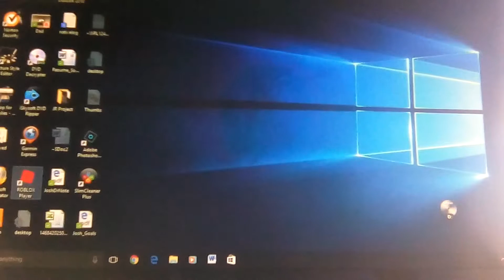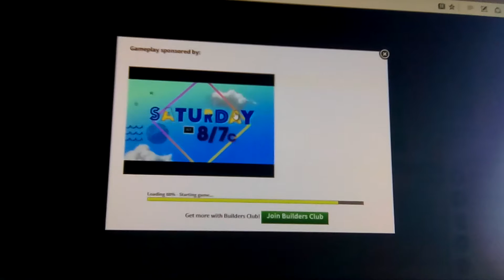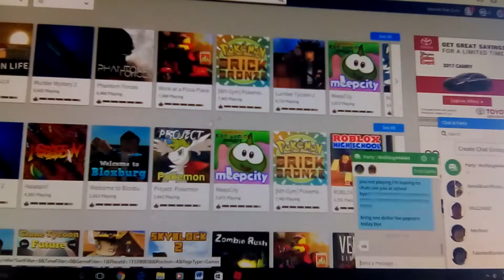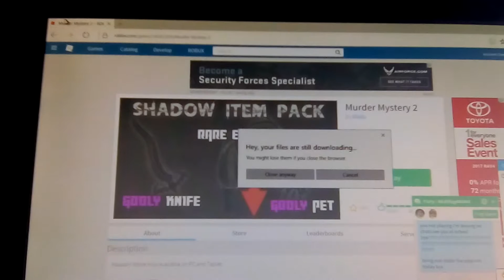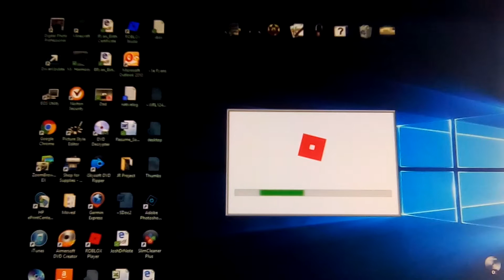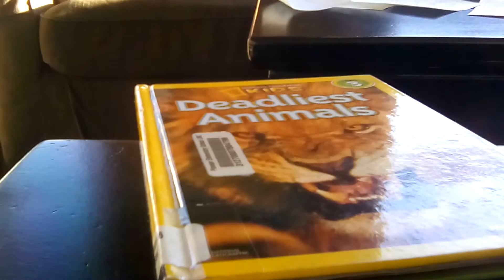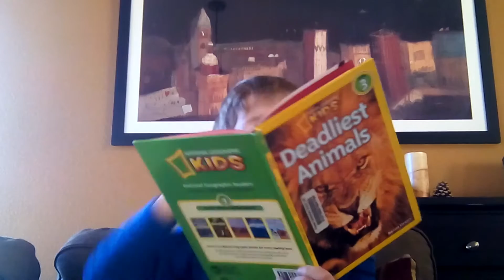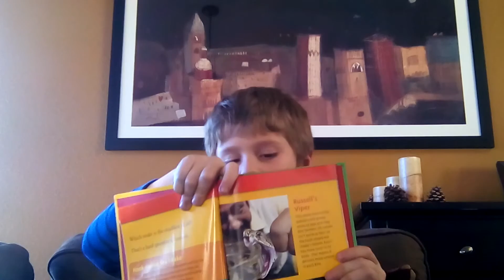look at tessa